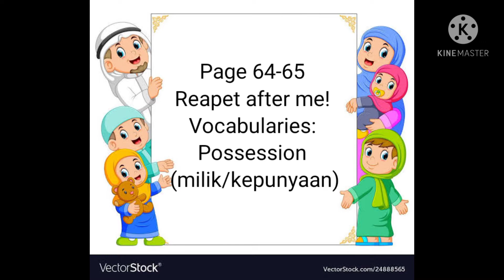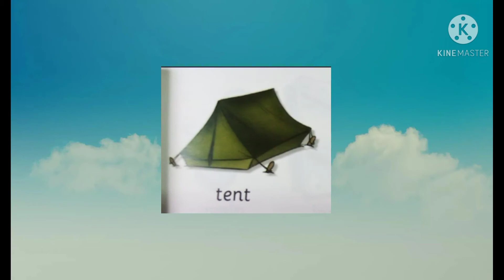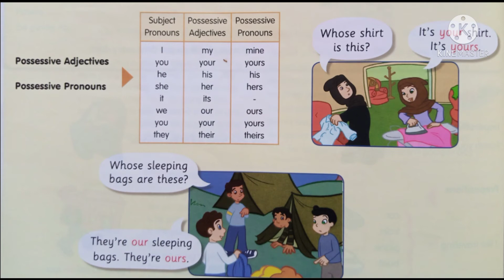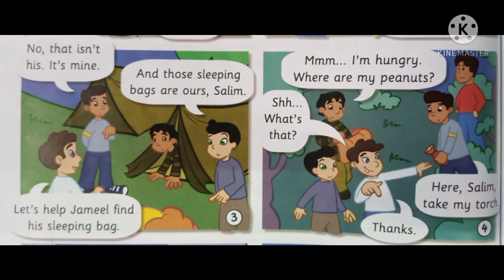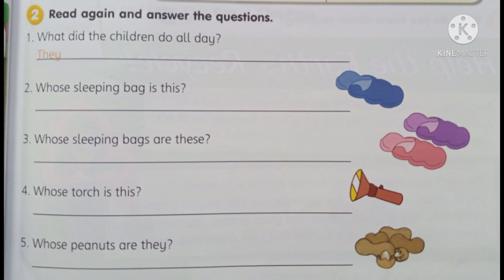Possessive Pronouns, Grade 4, SDIT NUR EL-QOLAM